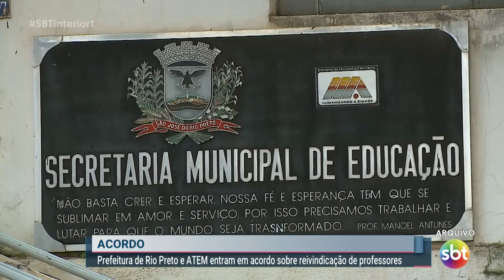Prefeitura de Rio Preto e ATEM entram em acordo sobre reivindicação de professores